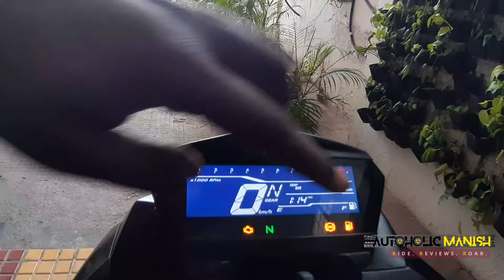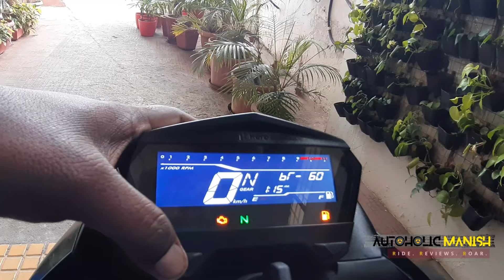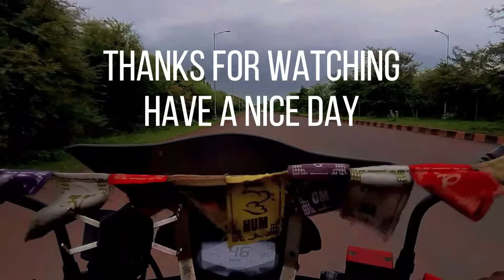2021 Hero Xtreme 160r Stealth Edition|4 New Updates|Detailed Walkaround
CHHATTISGARH HERO
NEAR RAJ KUMAR COLLEGE,G.E. ROAD,RAIPUR (C.G)

ENGINE:-
163cc,Single Cylinder,4 stroke,2 Valve,Air  cooled,SI,Fuel Injection motor
No. of gears- 5 speed manaul transmission
Clutch type-Wet multiplate disc
Transmission type-Chain drive
Mileage-40 to 45 kmpl
Full tank range-520 km

Rear disc- 220mm Disc
ABS-Single Channel Abs
Front tyre-100/80-17
Rear tyre-130/70-17
Tyre type-Tubeless

SUSPENSION:-
Front- 37 mm,Conventional Telescopic Fork
Rear-Monoshock Absorber

DIMENSIONS:-
Length-2029 mm
Width-793 mm
Height-1052 mm
Seat height-  mm (5.4)person easily ride
Chassis-

bajaj pulsar 150 all colours
bajaj pulsar 150 single disc